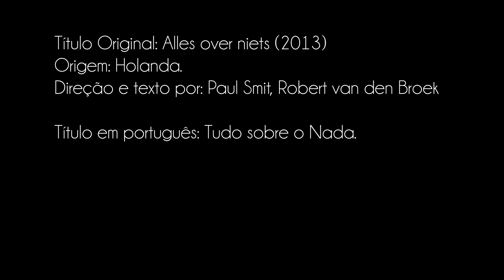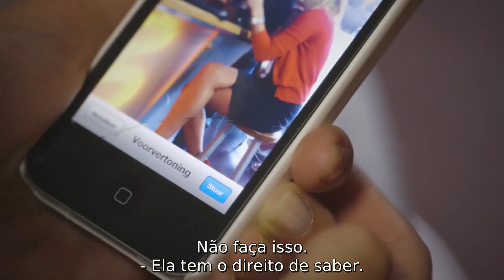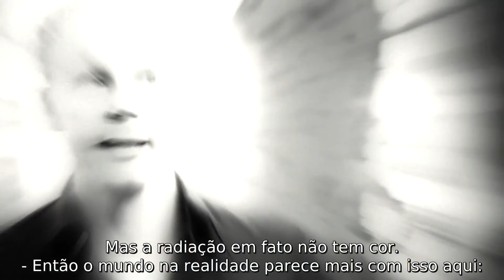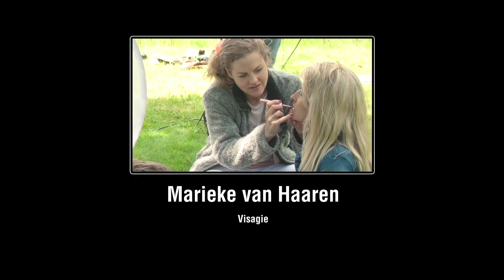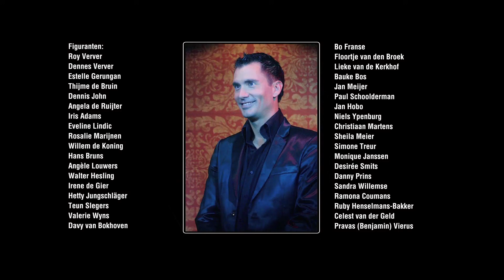Tudo Sobre Nada: Legendado em português.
Através dele dá para entrar no grupo do Whatsapp/Telegram ou entrar em contato.⠀
Aulas de Yoga on-line, primeiros 30 dias de graça!⠀
⠀⠀⠀ All About Nothing: Legendado em português.

Esta é uma versão legendada em português do filme original: Alles over niets.
This is a portuguese subtitled version of the original movie: Alles over niets.

Como todas as outras, essas legendas levam quase uma semana para serem completadas. Seu Like e inscrição insentivam a continuação do trabalho. Caso tenham filmes sobre auto-conhecimento para sugerirem, por favor, me enviem sugestões.